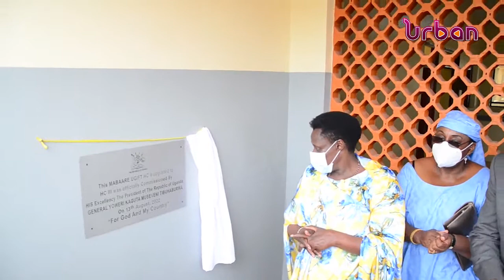PRESIDENT CALLS FOR AGGRESSIVE COMMERCIAL FARMING